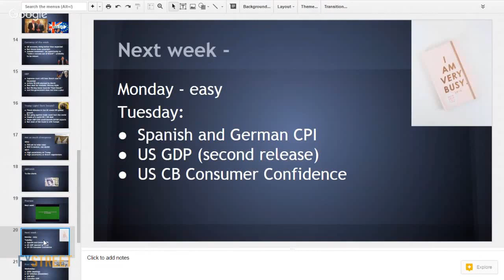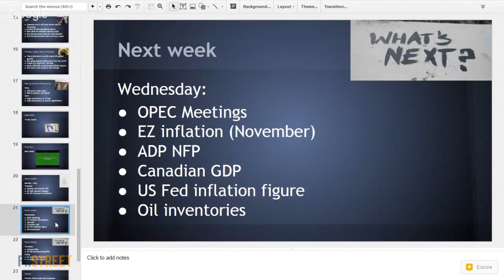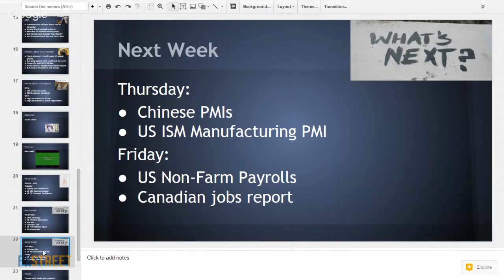The week ahead Action is back with the NFP, OPEC and more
After the Thanksgiving holiday, traders are set for a busy week, as we enter the final week of 2016. A short buildup to the Non-Farm Payrolls could result in an unpredictable outcome. Also in the limelight, OPEC's meeting could have a different outcome this time, but this does not necessarily mean a leap in oil prices. Note the inverse correlation between oil and the dollar. Adding a speech from Draghi and fresh PMIs from all over the world, this promises to be a busy week.